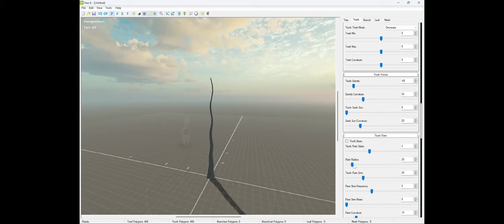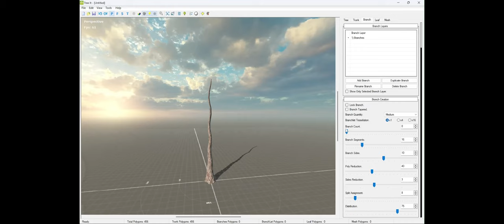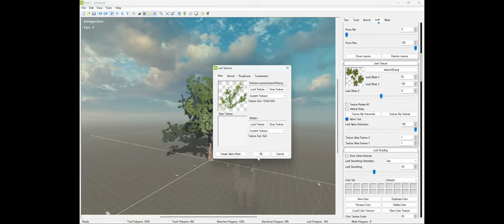Roblox Studio - Building Tutorial | Realistic Trees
This is meant to be an educational tutorial on creating realistic, performant trees (and thus vegetation) for Roblox studio, based on ARTBLOX's own methods.

Our Roblox group: Post Prosperity Coalition